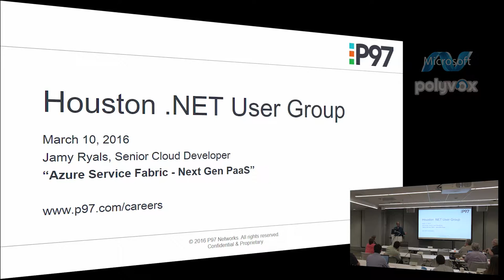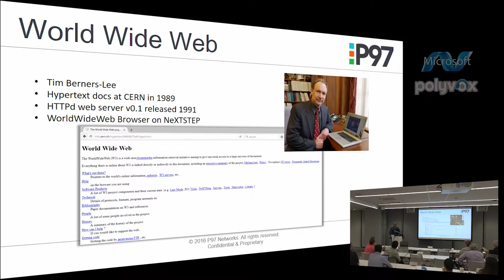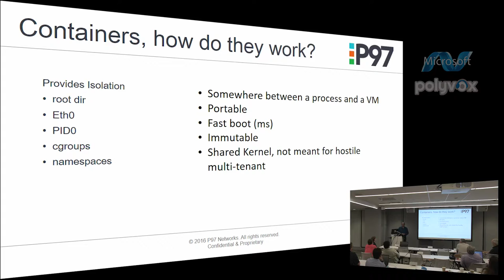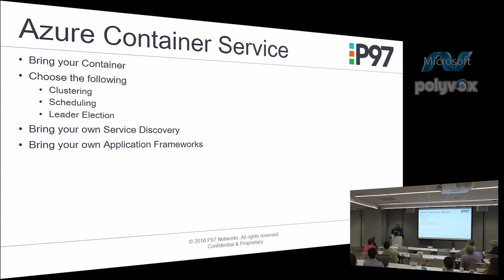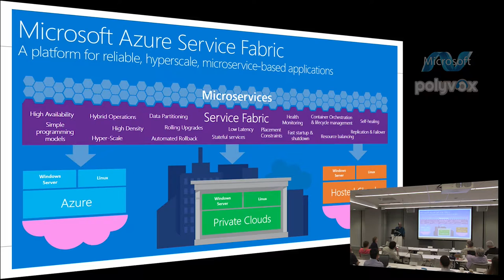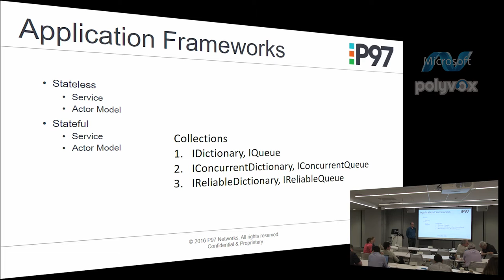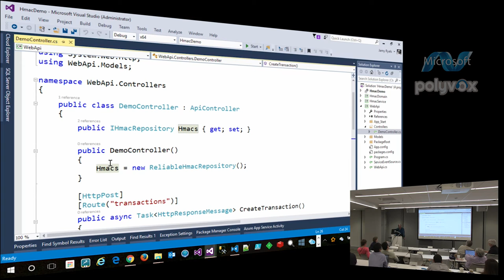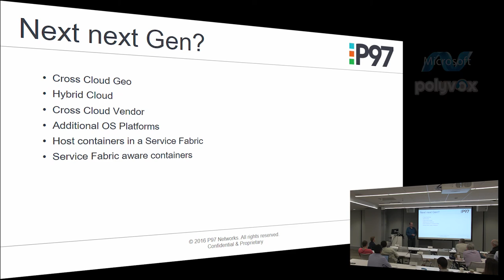Azure Service Fabric